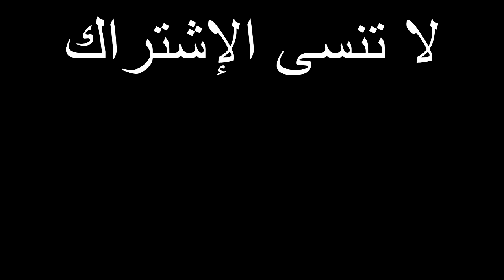فيلم قصير الطفل يسرق بائع مثلجات بسبب الاصدقاء